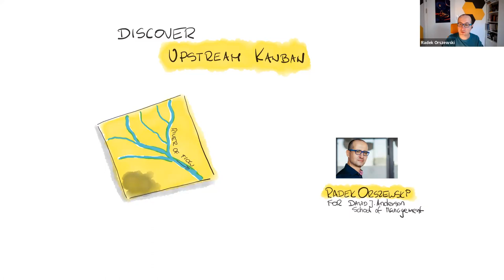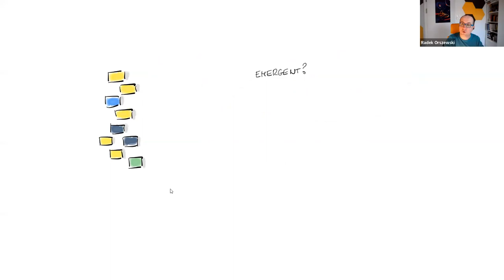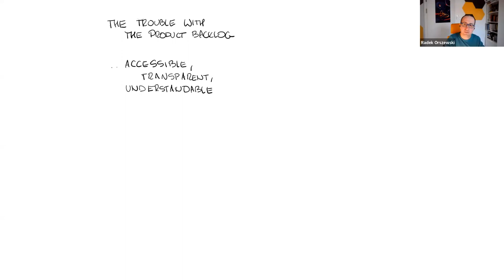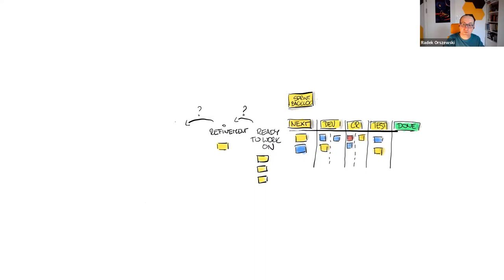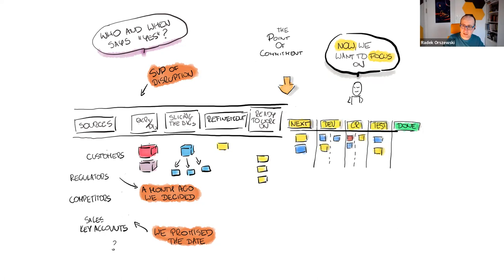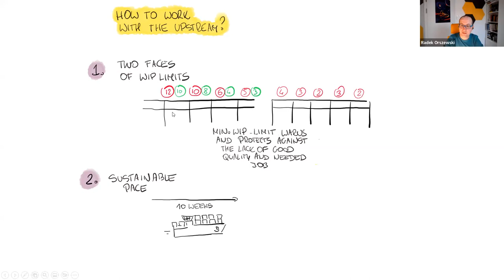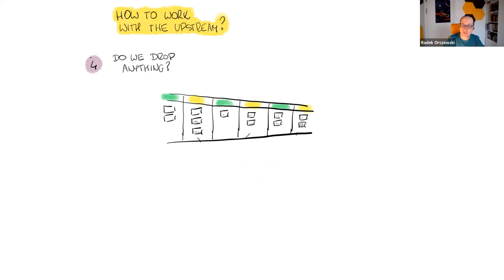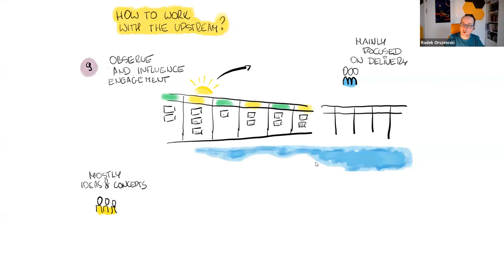Webinar: Discover Upstream Kanban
Guest speaker Radek Orszewski explains how to use upstream Kanban to solve the problem of managing lengthy backlogs. Learn more about not only the concept of upstream Kanban, but also practical implementation, useful techniques, and metrics.